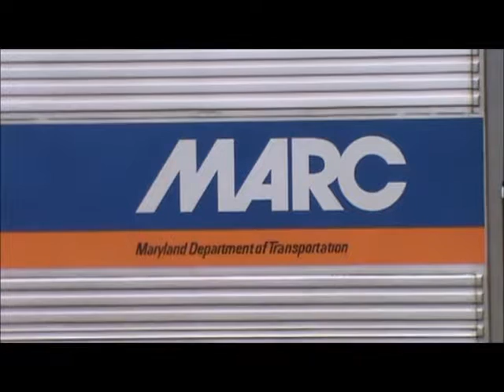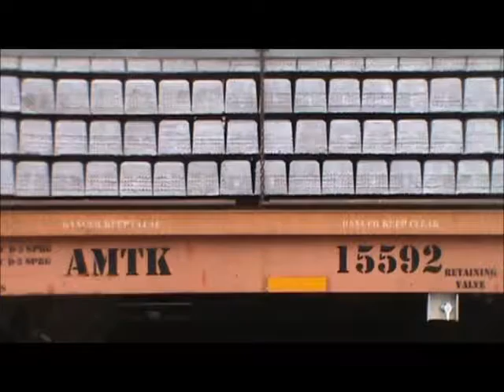Amtrak Northeast Corridor at Newark, DE Part 2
With Washington District Railfan and Toledo Terminal Productions